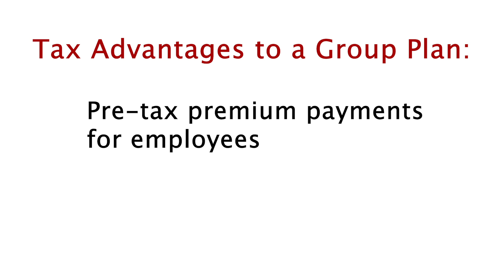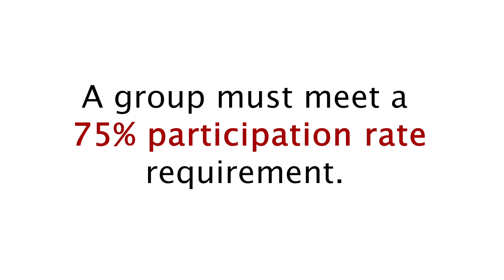Tuesday Tip: Group or Individual Coverage?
It's time for your Tuesday Tip with Mel Becker!  What is the difference between Group and Individual Health Plans, and which is right for you and your employees?